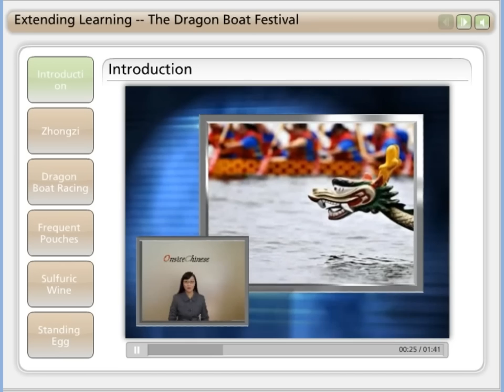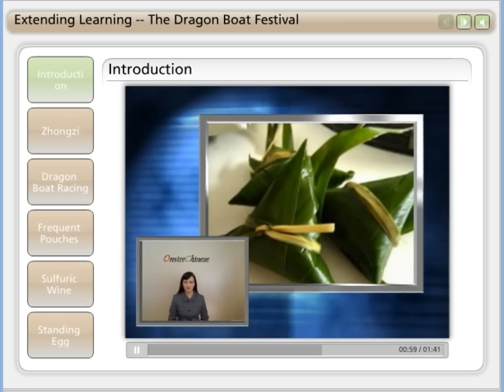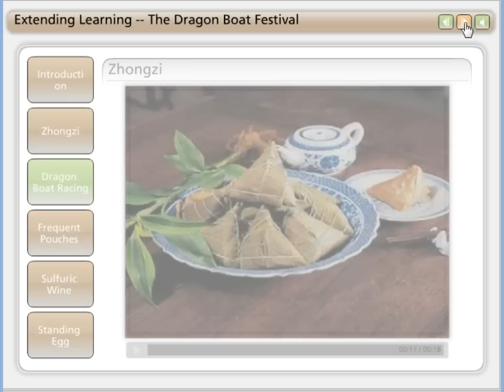Learn Chinese Online speak Mandarin Online learn Mandarin online (002) - Dragon Boat Festival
Your first choice of Learning Chinese Mandarin online lessons, including reading, speaking, writing, vocabulary, grammar, sentence pattern, extending learning, ... and much more.